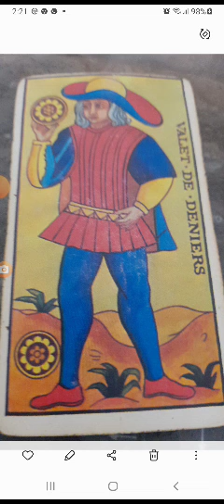libra junio 2023 mujeres